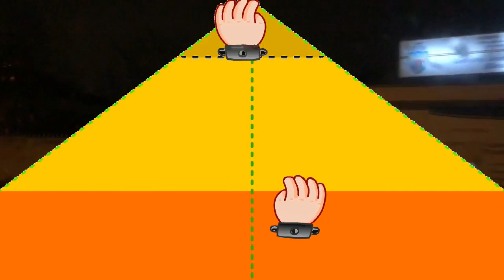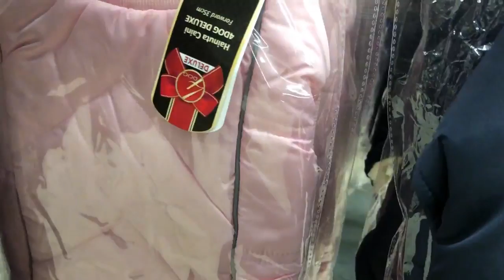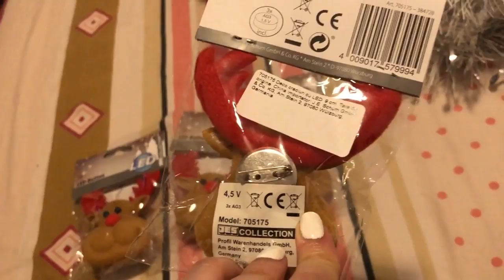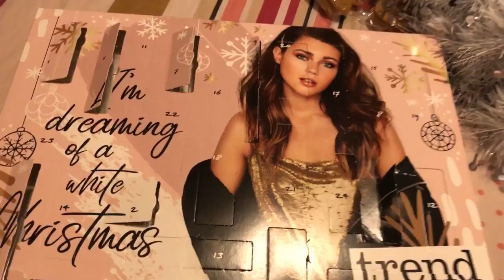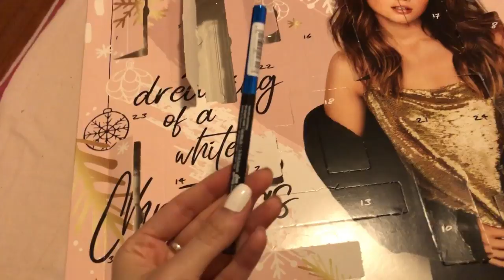🌟 Cwismas time 2019 - Ziua 12 | Clementine, decoratiuni si o vizita la un showroom de haine :) 🌟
Dot e mai bine, noi am facut o vizita la Raluca, pentru niste mostre de catifea si luat masuri si apoi am dat o fuga mica in Cora. O zi relativ scurta, dar condensata.